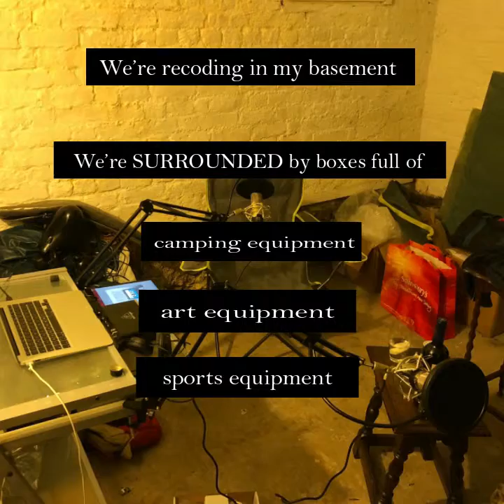NWOT Podcast Trailer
Notorious flakes, Richard and Libby are on a mission to prove they can complete something they start by starting a podcast about ideas, ventures and hobbies they didn't complete.

TRANSCRIPT:

I’m going to get a new chair for next week because this one is broken!

[intro music]

Hi I'm Richard

I'm Libby

And you're listening to NWOT.

NWOT is our podcast about things we quit the stuff we've given up on.

So Richard and I are notorious quitters. We love a fad and we get a little bit of grief about it from our friends and family. So we wanted to talk about it. We want to talk about the things that we've given up and start a new podcast. Something which already people are saying we're gonna give up on!

Fuck those guys.

NWOT stands for new without tags and it's an ebay acronym for something that you've bought but haven't quite used yet. So it's opened and brand new but you haven't got the tags, and we think that's the perfect analogy for our podcast. Because there's so many things that we've bought the kit for but haven't used yet.

And we are constantly reminded of that. So we're recording in my basement. We're surrounded by boxes full of camping equipment, art equipment, sports equipment…Things that I started I got really passionate with, I got proficient at, and then just gave up on.

Oh Libby! We got the idea from a TED talk by Emily Wapnick who talks about multi potentialism and this idea really resonated with us - the idea that you can start things and that if you end them you're not quitting, you're just moving from one thing to the next, learning to pivot and that actually you learn skills by [going] from one thing and moving on to the next.

That's our podcast – New Wihtout Tags. You can follow us on all social media nwotpodcast

So thanks for listening and enjoy the podcast.

Bye!!

[Music]

That was like [clicks fingers] [laugter]. Say all the things!
Just do that one that's it done now